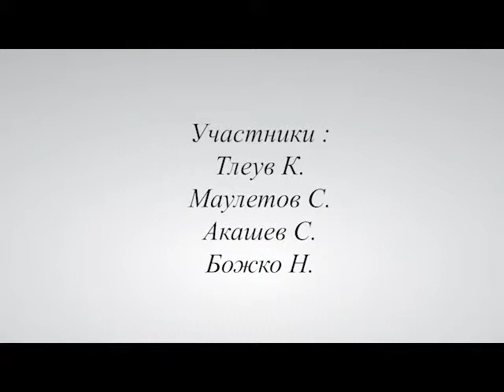"Saturday's meeting" with Hajime Suzuki the author of the "practical Kaizen". (with subtitles)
Alumni Association of International programs of Kazakhstan launched the project "Saturday's meeting". The project is to show the Purpose of the portrait and discussion in an informal setting topical issues. A new meeting with the author of the "practical Kaizen" method and the founder of the "practical Kaizen" institute, Hajime Suzuki.

Ассоциация выпускников международных программ Казахстана  запустила проект "Субботние встречи". Цель проекта-показать портрет личности и обсуждение в неформальной обстановке актуальных вопросов. Новая встреча с автором метода "практический Кайдзен" и основателем института "практический Кайдзен"  Хаджиме Сузуки.